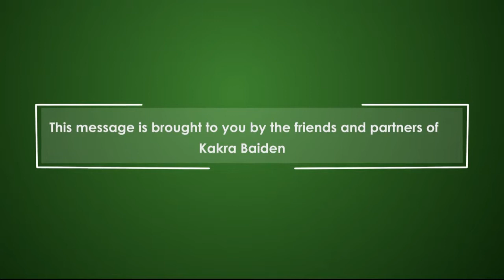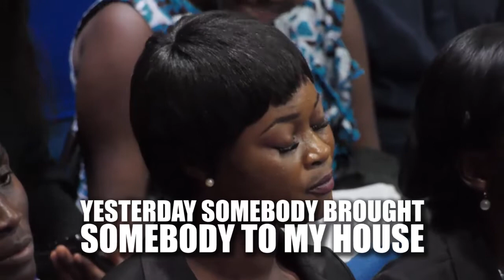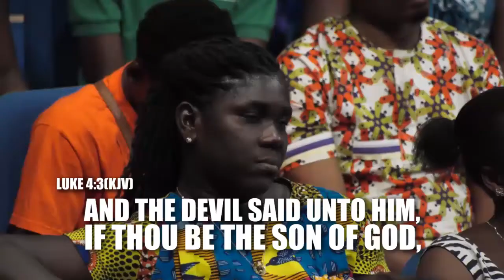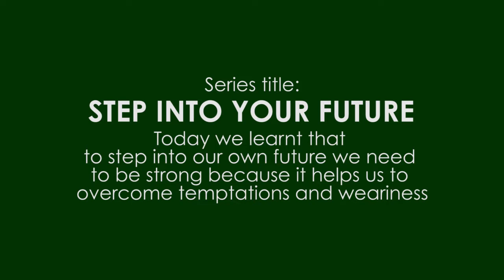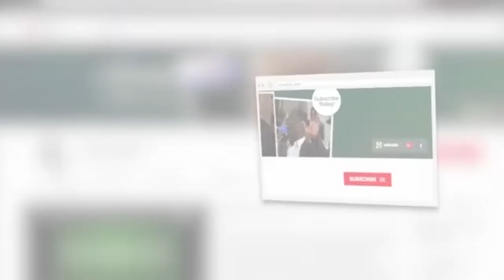Step Into Your Future II - Derailed - Session 4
Discover things that can derail you as you walk into our future in this exciting message.

1) App Store:
To install.